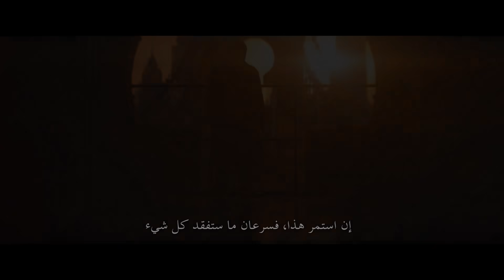THE BATMAN – Main Trailer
It’s not just a call… It’s a warning.
From Warner Bros. Pictures comes Matt Reeves’ “The Batman,” starring Robert Pattinson in the dual role of Gotham City’s vigilante detective and his alter ego, reclusive billionaire Bruce Wayne. Starring alongside Pattinson (“Tenet,” “The Lighthouse”) as Gotham’s famous and infamous cast of characters are Zoë Kravitz (“Big Little Lies,” “Fantastic Beasts: The Crimes of Grindelwald”) as Selina Kyle; Paul Dano (“Love & Mercy,” “12 Years a Slave”) as Edward Nashton; Jeffrey Wright (“No Time to Die,” “Westworld”) as the GCPD’s James Gordon; John Turturro (the “Transformers” films, “The Plot Against America”) as Carmine Falcone; Peter Sarsgaard (“The Magnificent Seven,” “Interrogation”) as Gotham D.A. Gil Colson; Jayme Lawson (“Farewell Amor”) as mayoral candidate Bella Reál; with Andy Serkis (the “Planet of the Apes” films, “Black Panther”) as Alfred; and Colin Farrell (“The Gentlemen,” “Fantastic Beasts and Where to Find Them”) as Oswald Cobblepot. Reeves (“The Planet of the Apes” franchise) directed from a screenplay by Reeves & Peter Craig, based on characters from DC.  Batman was created by Bob Kane with Bill Finger.  Dylan Clark (the “Planet of the Apes” films) and Reeves produced the film, with Michael E. Uslan, Walter Hamada, Chantal Nong Vo and Simon Emanuel serving as executive producers.   The director’s behind-the-scenes creative team included Oscar-nominated director of photography Greig Fraser (“Dune,” “Lion”); Reeves’ “Planet of the Apes” production designer, James Chinlund, and editor, William Hoy; editor Tyler Nelson (“Rememory”); and Oscar-winning costume designer Jacqueline Durran (“1917,” “Little Women,” “Anna Karenina”).  The music is by Oscar-winning composer Michael Giacchino (the current “Spider-Man,” “Jurassic World” and “Star Wars” films, “Up”). Warner Bros. Pictures Presents a 6th & Idaho/Dylan Clark Productions Production, a Matt Reeves Film, “The Batman.”  The film is set to open in theaters beginning 2 March 2022 and will be distributed worldwide by Warner Bros. Pictures.